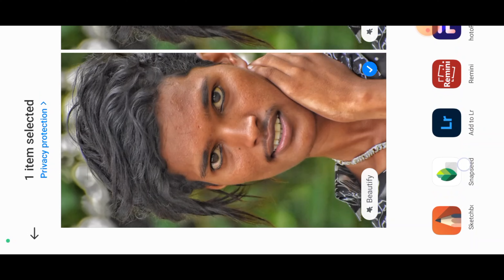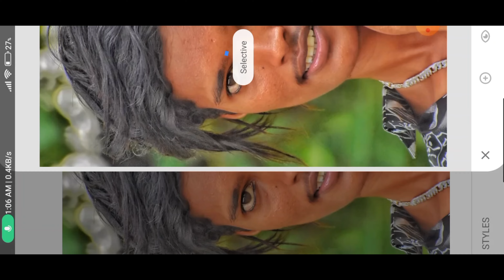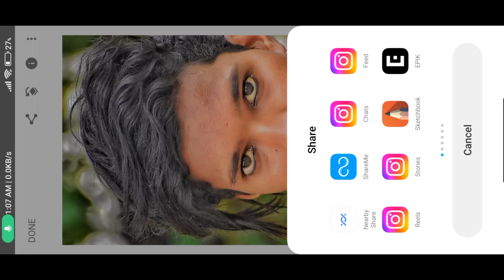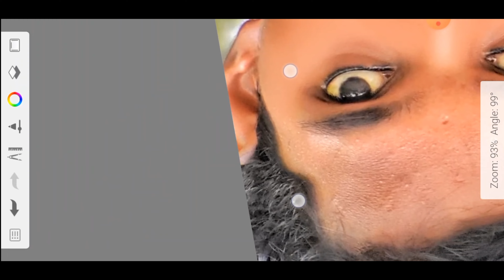HDR Face Smooth Skin Whitening Photo Editing Autodesk Sketchbook || Face gora kaise karu photo editz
Hi Huys What’s Up,

HD Face Smooth Kaise Kare Autodesk Sketchbook || Face ko gora kaise karen

Ok Guy Ajj Ki Video me black face ko smooth karna sikhau ga to video end Tak dekho,

Social Media📺::::--

PicsArt magical eyes effects,
PicsArt Stardust effect,
PicsArt eye editing,
PicsArt cb editing tutorials,
PicsArt best cb editing tutorials,
Lightroom editing,
Snapseed editing,
Toolwiz editing,